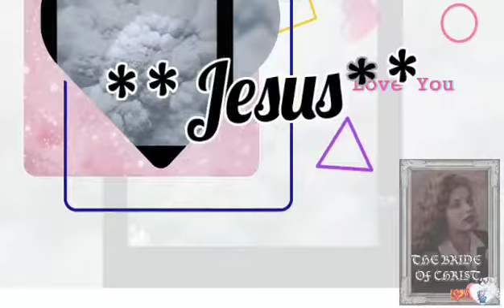THE BRIDE OF CHRIST - A LOVE NOTE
Just a nice to say. I LOVE YOU!!!